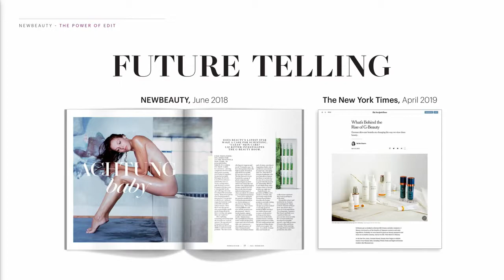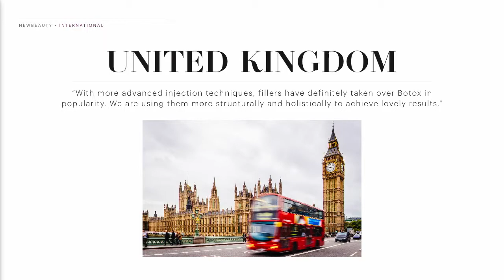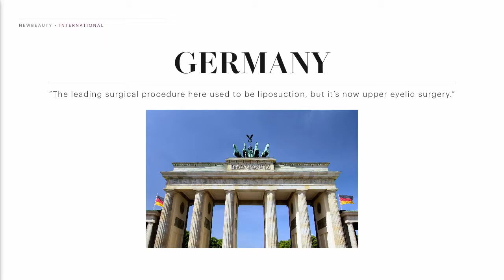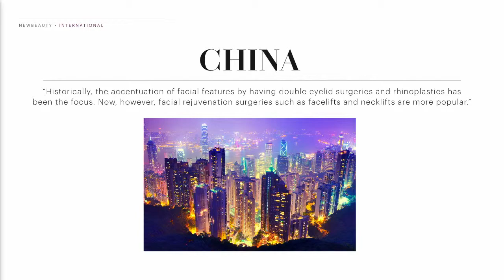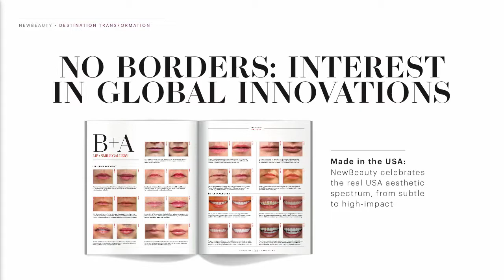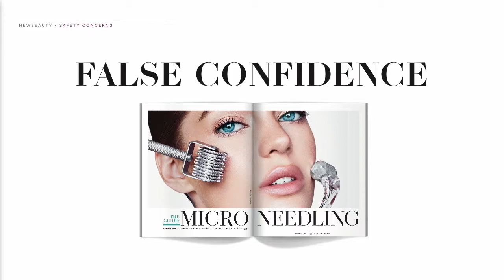The Future of Beauty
Insights from the beauty market and evolving patient demands.

Presented By: Catharine Meketa-Poirot, Executive Account Director, Medical Aesthetics - NewBeauty